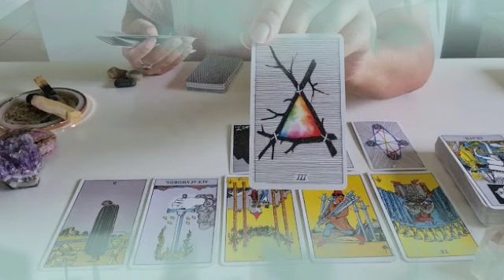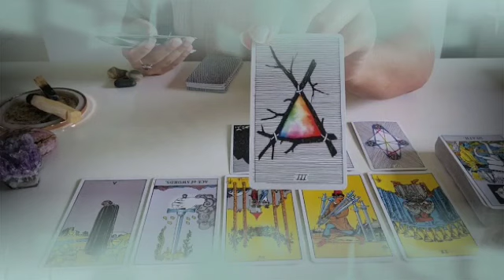برج الثور ♉ من 26 إلى 6 مارس 2022 💥 بضرب الوداع راح تنبهر من صدق😲قراءة أحداث جديدة ليك يا ثور👌